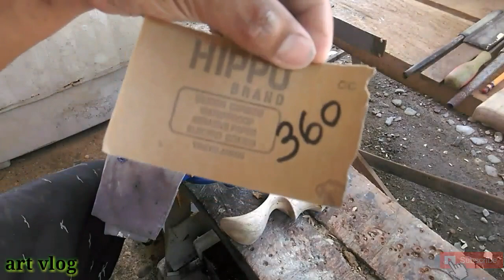MAKiNG a NATURAL SLiNGSHOT FORK WiTHOUT POWER TOOLS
(OTT RAPTOR) NATURAL SLiNGSHOT FORK FROM JACKFRUIT WOOD (FULL TUTORIAL)